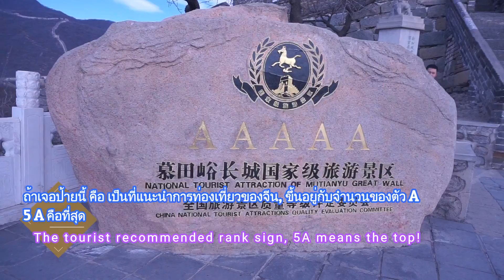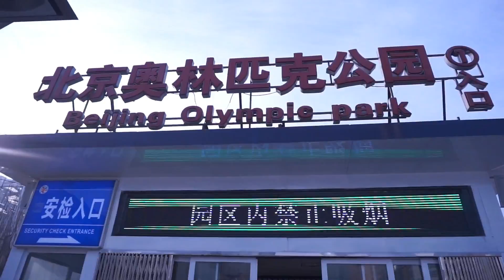ไปเที่ยวจีนกัน!: ปักกิ่ง 1/2 (กำแพงเมืองจีน, สนามกีฬารังนก, พระราชวังฤดูร้อน)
สวัสดีค่า ไปเที่ยวจีนกับโจ้กัน ^^ เห้ยคือไปแล้วไม่ได้น่ากลัวเหมือนที่ใครหลายคนคิดนะคะ มันโอเค ส่วนตัวโจ้ โจ้ชอบเลยแหละ วันที่ 1-2 จะเป็นที่ปักกิ่งนะคะ จะมีอะไรน่าเที่ยวบ้าง ไปดูกัน!!

***กราบขออภัยเพื่อนๆไว้ตรงนี้เลยค่ะถ้าหากทำให้เวียนหัวในบางช่วง T-T ยังถ่ายแบบนี้ไม่ค่อยเก่งเท่าไหร่ แต่ครั้งหน้าจะพยายามให้มือนิ่งมากขึ้นกว่านี้นะคะ***